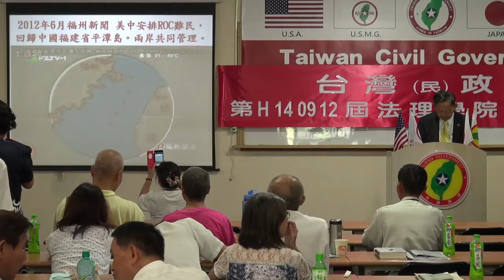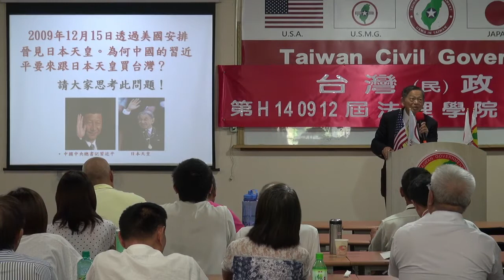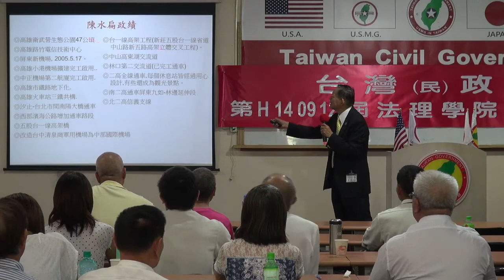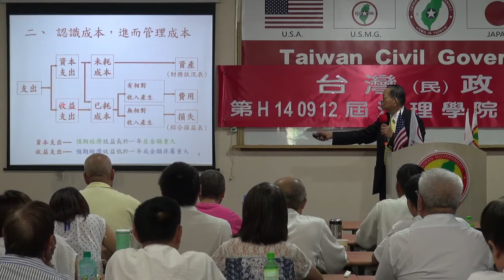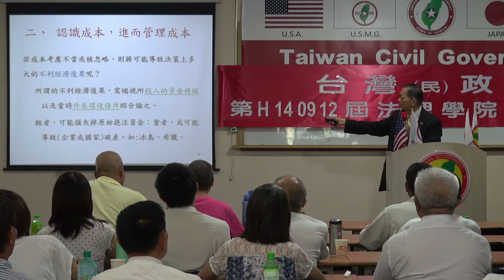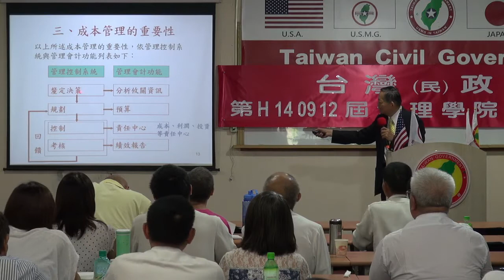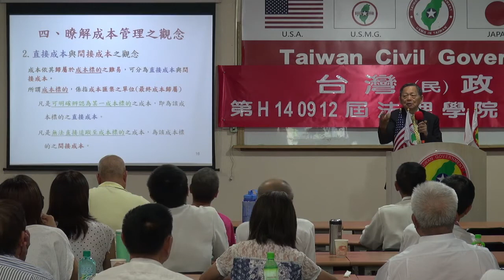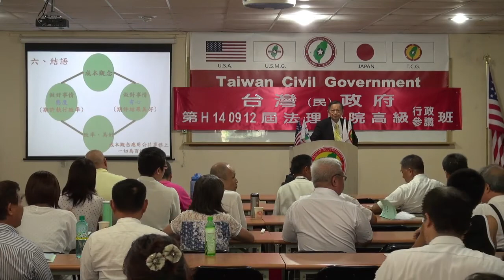140914-11-閉幕詞-張文彥-台灣(民)政府第H140912屆高級行政參議班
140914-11-閉幕詞-張文彥-台灣(民)政府第H140912屆高級行政參議班